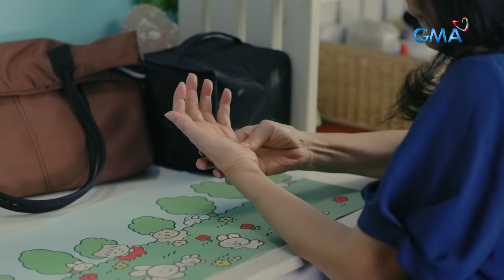First Yaya: Full Episode 3 | Stream Together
Aired (March 17, 2021): VP Glenn's (Gabby Concepcion) daughter requests him to find Melody (Sanya Lopez) because she wants the girl to be her new yaya and that she also reminds her of her mother.

Watch episodes of 'First Yaya' weeknights on GMA Telebabad starring Sanya Lopez and Gabby Concepcion. Also included in the cast are Pilar Pilapil, Sandy Andolong, Glenda Garcia, Maxine Medina, Gardo Versoza, Cassy Legaspi, Pancho Magno, Boboy Garovillo, Cai Cortez, Kakai Bautista, Anjo Damiles, and Thia Thomalla.